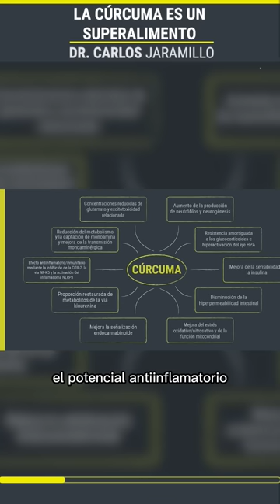Yo no me canso de recomendarte la CÚRCUMA porque es un SÚPER ALIMENTO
Dr. Carlos Jaramillo:
La cúrcuma es un alimento milenario que se ha utilizado durante siglos en la medicina tradicional india y china. Hoy en día, se le considera un súper alimento debido a sus propiedades y beneficios para la salud. Uno de los efectos más destacados de la cúrcuma es su capacidad para reducir la inflamación en el cuerpo. Esto se debe a su compuesto activo, la curcumina, que actúa como un potente antiinflamatorio natural.

Además de su efecto antiinflamatorio, la cúrcuma también tiene otros beneficios para la salud. Por ejemplo, se sabe que ayuda a mejorar la función cerebral y puede prevenir la enfermedad de Alzheimer. También se ha demostrado que la curcumina protege contra los tumores y el envejecimiento prematuro. Esto se debe a su capacidad para neutralizar los radicales libres y reducir el estrés oxidativo en el cuerpo.

A pesar de todos los beneficios de la cúrcuma, hay quienes se preguntan: ¿Es tan bueno como dicen? La respuesta es sí. La cúrcuma es un alimento muy completo y saludable que se puede incorporar fácilmente en la dieta diaria. Se puede agregar a platos salados como arroz, sopas, guisos y curry, o también se puede mezclar con leche o té para obtener una bebida caliente y reconfortante.

Como yo recomiendo tanto este alimento en mis consultas, las mujeres embarazadas me preguntan si pueden comerlo y no hay ningún problema con que lo hagan, incluso los niños pueden comer cúrcuma sin que haya alguna alteración. No vayas a comer una cantidad exagerada porque puede producirte cierta gastritis.